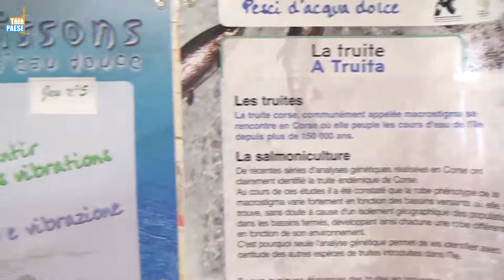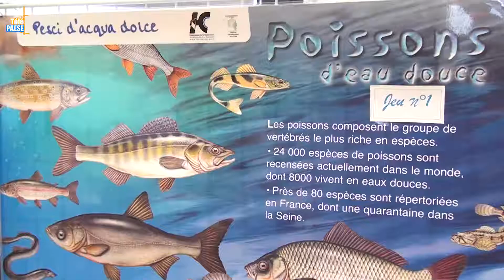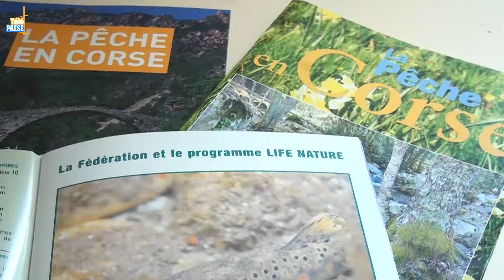L’école de pêche part à la rencontre des élèves de Balagne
La saison de la pêche à la truite est ouverte depuis dimanche (11 mars) et l’Association Agrée de Pêche et de Protection des Milieux Aquatiques de Balagne (AAPPMA) part à la rencontre des élèves de la microrégion pour présenter son école de pêche. Une école ouverte à tous ayant pour but d’apprendre aux adhérents la réglementation sur la pêche et ses techniques. Une école ayant aussi pour vocation d’apprendre aux enfants à respecter la nature qui entoure les fleuves et les rivières.

Intervista di Jean – Pierre Mariani : Scagnistu di l’AAPPMA.
Intervista di Stéphanie Mattei : Direttrice di a scola di u Munticellu.